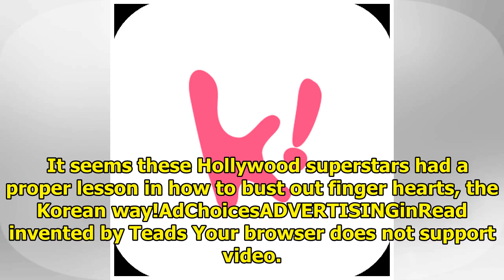“Running Man” Releases Preview Clip of Episode With Tom Cruise, Henry Cavill, and Simon Pegg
Running Man may have pulled off what seemed an impossible mission! Three huge Hollywood actors, Tom ...